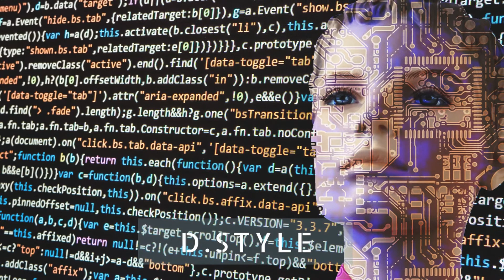D.style PV【フリーBGM】【著作権フリーBGM】